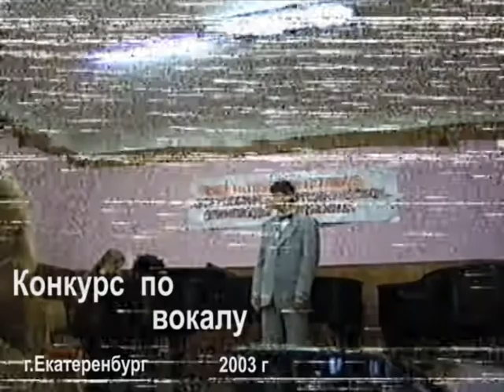Артём Снегирёв - К музыке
Конкурс по вокалу.
Екатеринбург 2003 г.